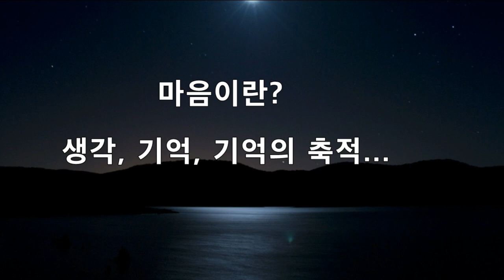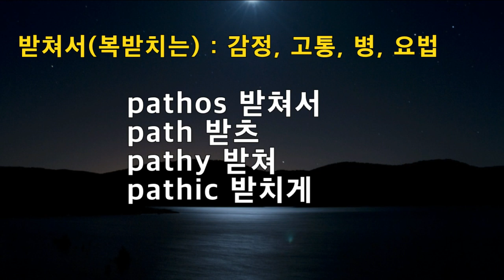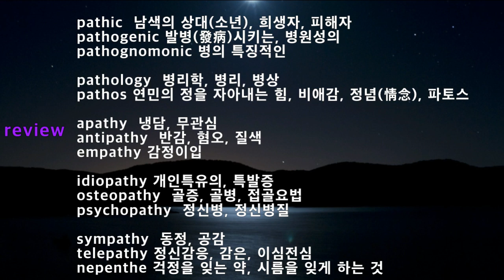영단어 백배학습/영어어원 혁명/훈민영어52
pathos관련어원/절대잊지못하는영어/교양과 지식